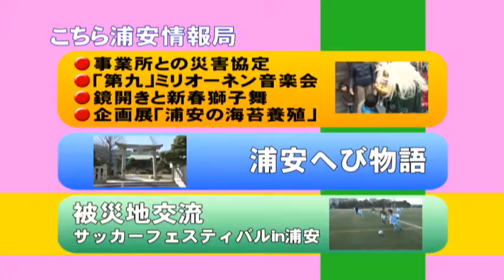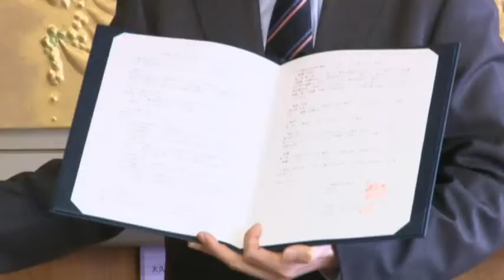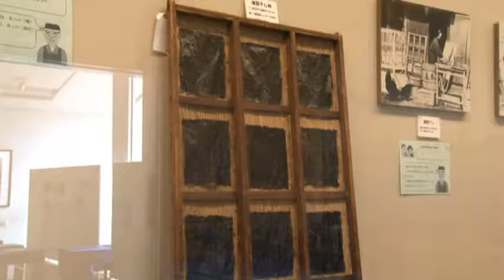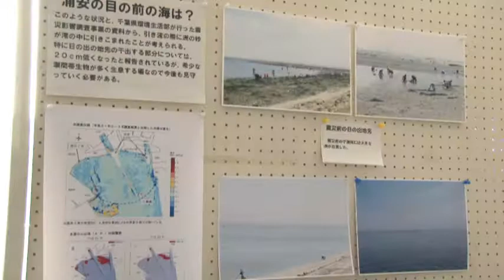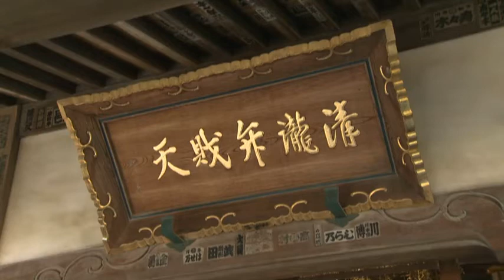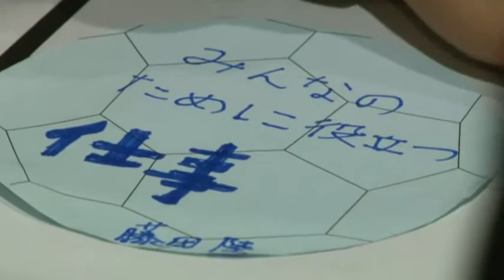こちら浦安情報局_235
「ケーブルテレビ局ジェイコムの地上デジタル放送11チャンネルで毎日正午と午後8時から30分間放送している浦安市の番組「こちら浦安情報局（こち浦）」ナンバー235「浦安へび物語」（平成25年1月12日～18日オンエア）を配信しています。このほか市内のできごとでは、事業者との災害における支援に関する協定、「第九」ミリオーネン音楽会、郷土博物館　鏡開きと新春獅子舞、企画展「浦安の海苔の養殖」を、街角ウォッチングでは「被災地交流～サッカーフェスティバル」お送りします。「浦安へび物語」では、今年の干支は巳年。へび年です。へびというと、忌み嫌われることも多いですが、一方では、神の使いとされたり、縁起のいいとらえ方をする考えも多くあります。最近、浦安ではほとんど見ることがなくなりましたが、浦安のへびにまつわる話などを紹介します。ぜひ、ご覧ください。